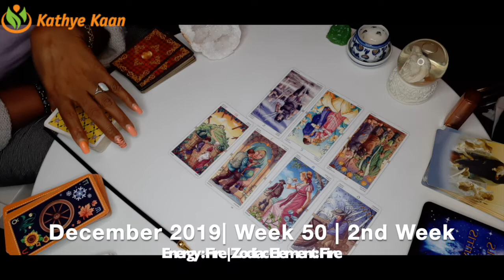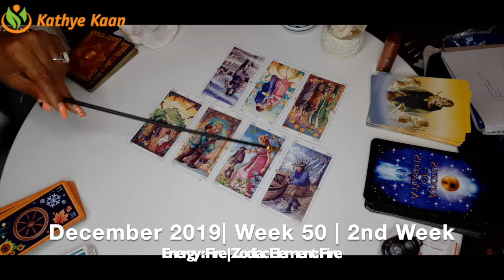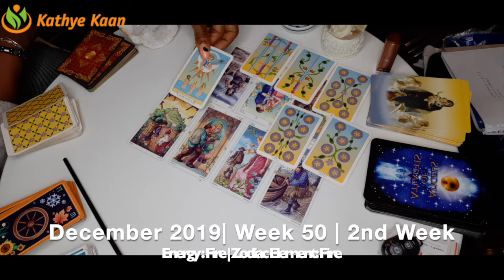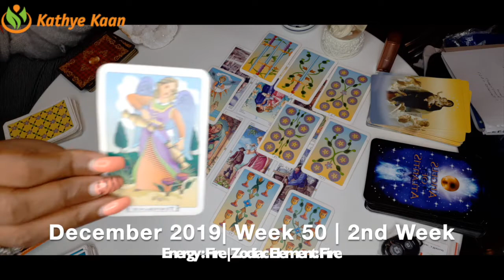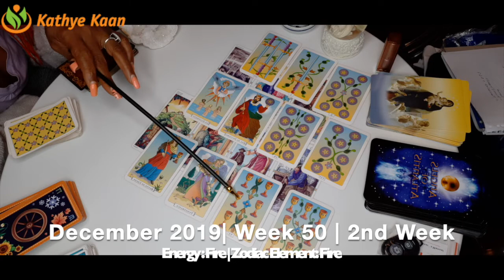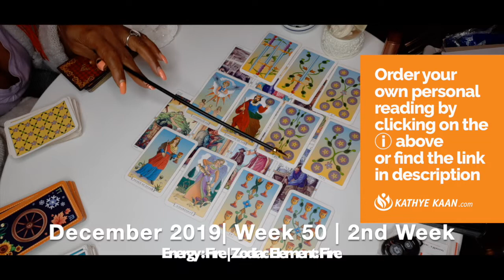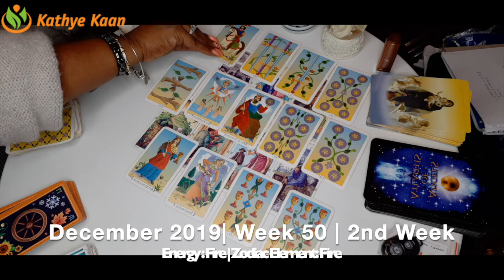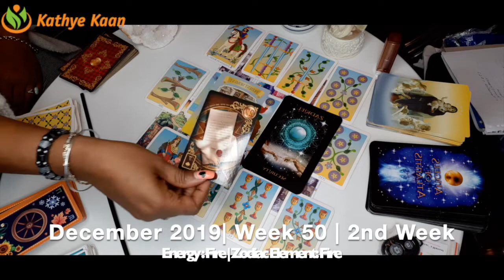PISCES WEEKLY READING | PSYCHIC TAROT HOROSCOPE | WEEK 50 | DECEMBER 09 - 15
Kathye